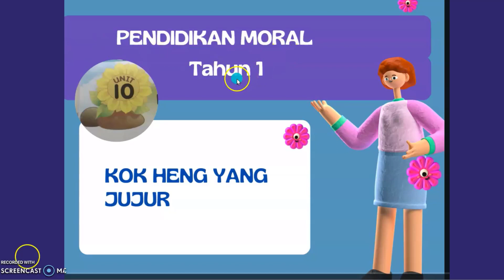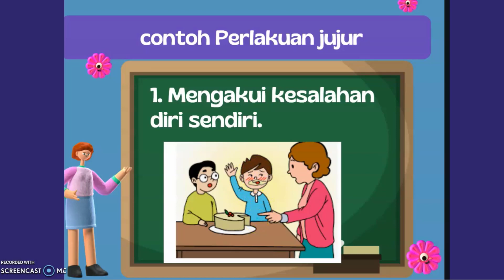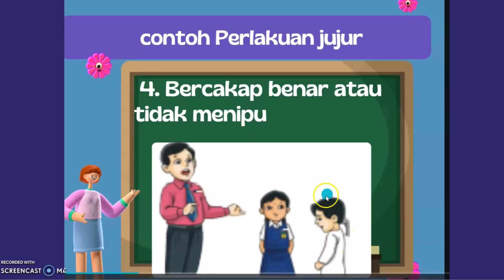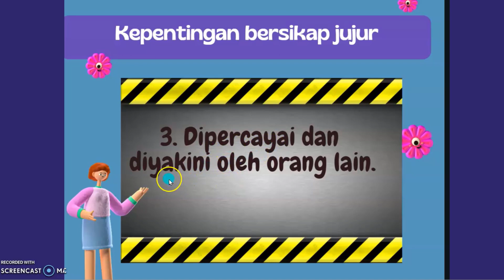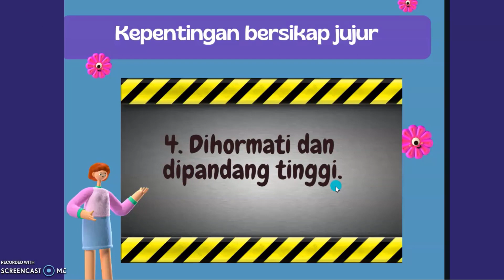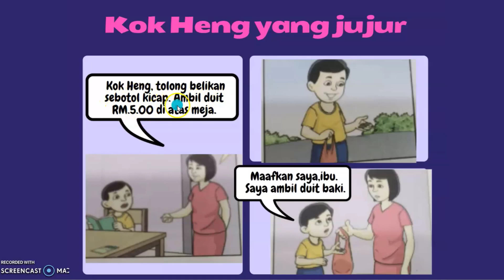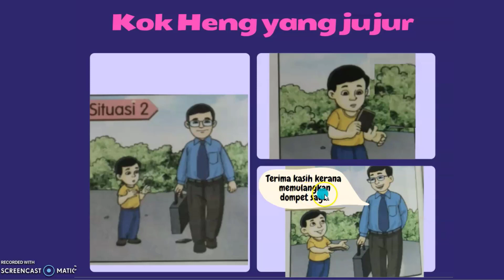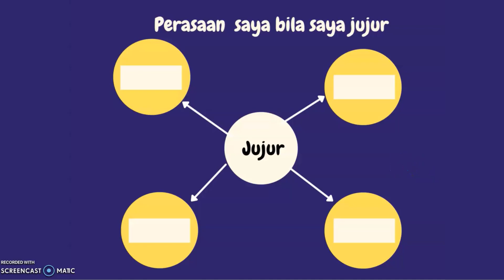PENDIDIKAN MORAL TAHUN 1 Unit 10- KOK HENG YANG JUJUR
Unit 10 - Sikap Jujur  .Dalam video ini murid mengenal contoh perlakuan jujur dalam  kehidupan seharian . Di akhir pelajaran  murid boleh menulis perasaan mereka apabila mereka jujur dalam bentuk peta minda.
* Ada kesilapan dalam menyebut  nama Kok Heng *

Didahului dengan ucapan terima kasih.